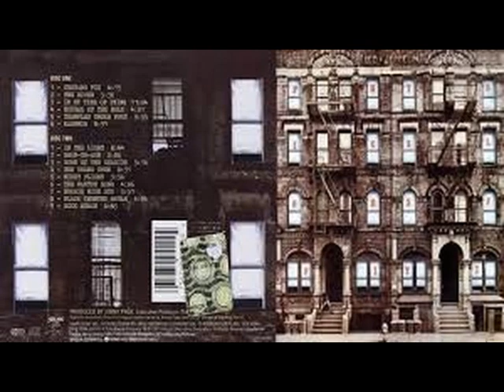LED ZEPPELIN . TRAMPLED UNDER FOOT . PHYSICAL GRAFFITI . I LOVE MUSIC